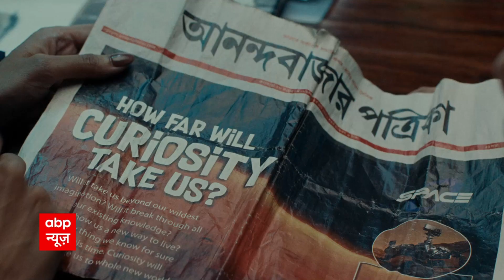Kashmir में एक बार फिर Target Killing, मुद्दे पर विपक्ष ने केंद्र सरकार को घेरा